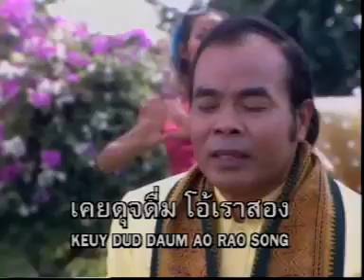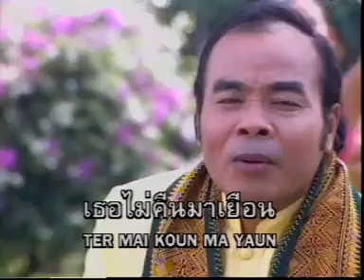เดือนแจ้งแดงงอน | ดาว บ้านดอน, พิมพ์ใจ เพชรพลาญชัย | MV KARAOKE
เพลง  เดือนแจ้งแดงงอน
ศิลปิน  ดาว บ้านดอน + พิมพ์ใจ เพชรพลาญชัย
อัลบั้ม  คู่ฮิตอมตะ 1 หนุ่มยาวสาวสั้น